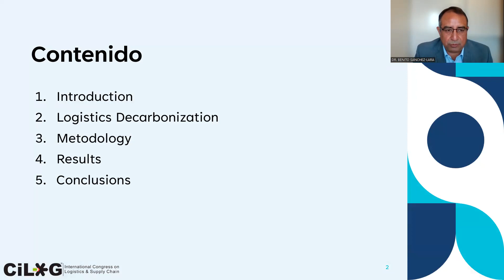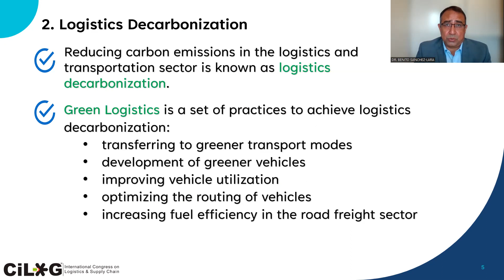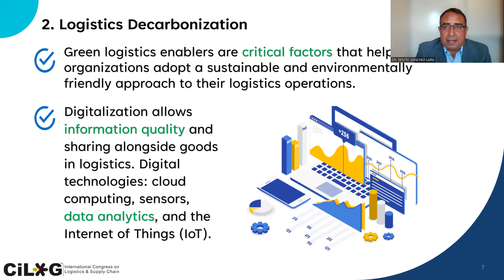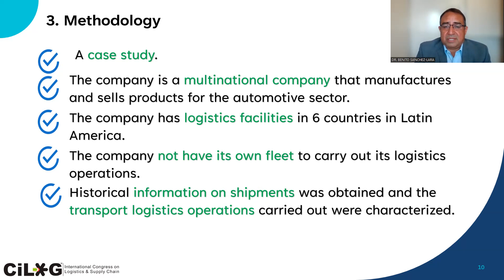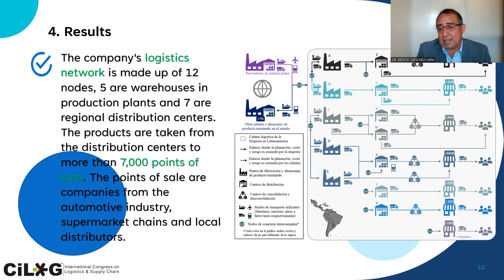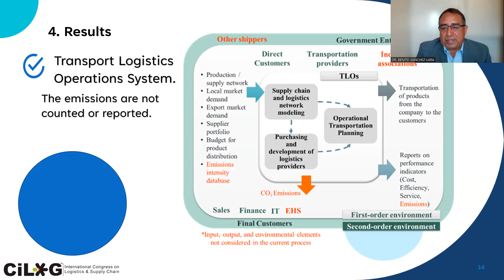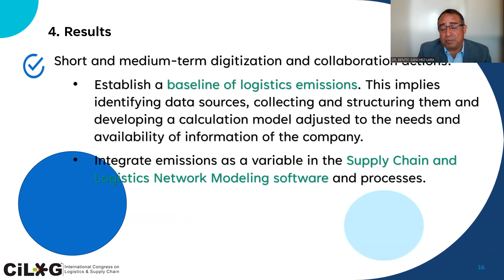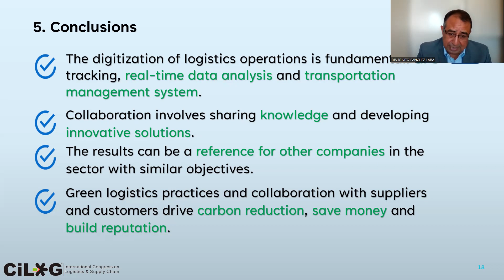Digitalization and Collaboration as Enablers for Green Logistics.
The transportation sector in Latin America significantly contributes to global greenhouse gas emissions, and logistics operations account for a considerable portion of these emissions. Decarbonizing logistics operations is essential for achieving global climate goals and reducing local pollution. In this paper, we present digitalization and collaboration as key enablers to implementing Green Logistics practices, which serve as the industry reference for sustainable logistics operations, through a case study for logistics decarbonization in a shipper company in Latin America. Digital technologies facilitate the monitoring and optimizing logistics operations, while collaboration enables the pooling of resources and expertise among partners. By leveraging these enablers, several benefits can be achieved, including reduced emissions, improved efficiency, cost savings, and increased transparency. To successfully implement Green Logistics practices, relationships among partners must be strengthened for trust and coordination, information must be made available to integrate emissions into Transport Logistics Operations (TLO), and investment in digital infrastructure is required. We conclude that collaboration and digitalization are critical to introducing and monitoring Green Logistic practices and achieving logistics carbon footprint reduction at the case study company and can be a point of reference for other companies with similar objectives. finally, public programs should encourage collaboration and provide support to accelerate this transition.